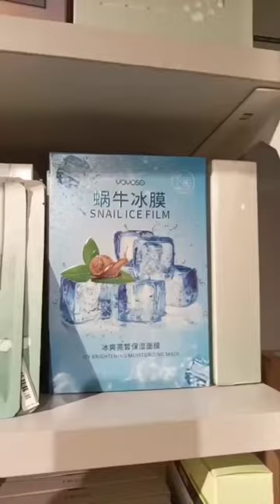Yoyoso Health and Beauty Care.